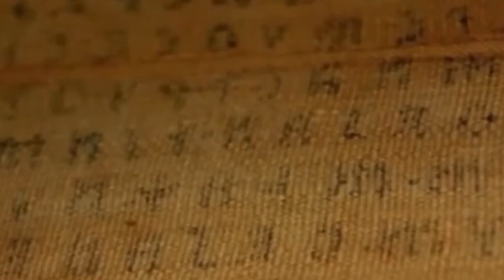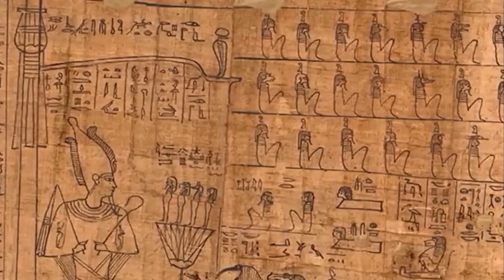The New Discovery in Egypt That Scares Scientists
Deep within the enigmatic lands of Egypt, a bone-chilling secret has recently been unveiled, sending shivers down the spines of scientists worldwide. This remarkable discovery, veiled in mystery and steeped in ancient history, has managed to strike fear into the hearts of even the most intrepid explorers. Locked away for centuries, a forgotten relic has resurfaced, igniting a storm of questions and trepidation.

Brace yourself for a journey through time and prepare to uncover the enigma that has the scientific community on edge.